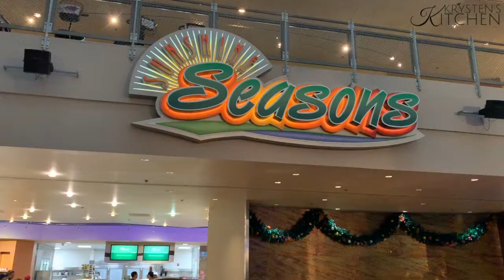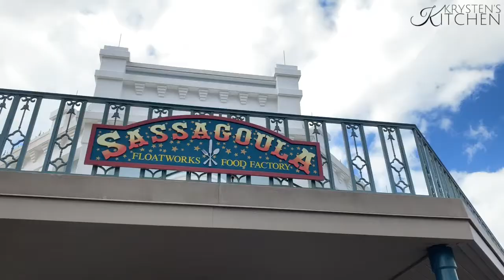Eating GLUTEN FREE at WALT DISNEY WORLD | Krysten's Kitchen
To learn more about each of these dishes, see photos and our opinions on each meal visit my Walt Disney World Gluten Free Blog

NOTE: Also, menu items can change so please call Disney Dining before you plan to visit or to make a reservation for your next trip.

As always, make sure you speak with a chef or castmember to alert them of your food allergies. You can always bring snacks to tide you over until your next meal (no glass containers) and don't forget to say THANK YOU to the chef for preparing your meal.

Special thanks to @WDWJediMaster (twitter) & @MinneCeliac (Instagram) for getting some additional footage for the video which I forgot to get on my trip!